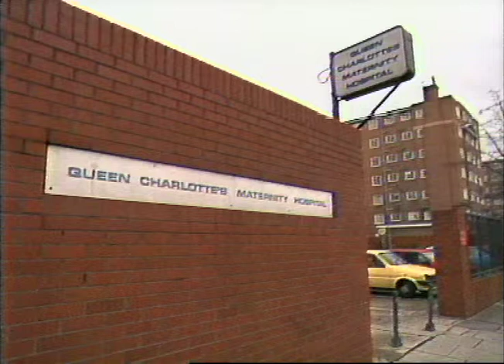TN-90-114-020.m4v | Thames News Archive Footage